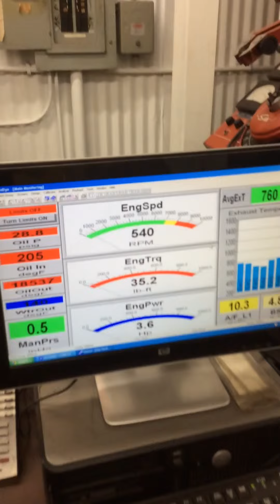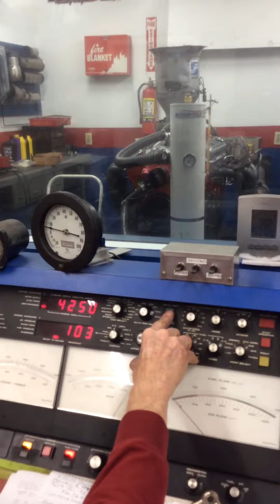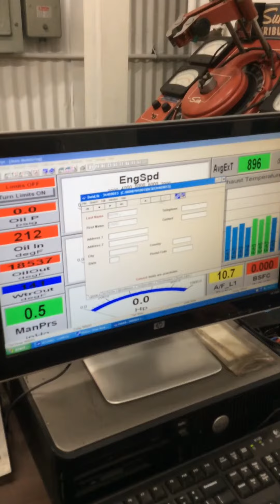January 21, 2017